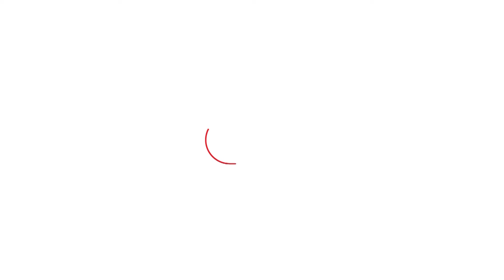राम ने रावण के परिवार के साथ क्या बर्ताव किया था? Amish Tripathi Interview | Sahitya Tak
राम ने रावण के परिवार के साथ क्या बर्ताव किया था? सुनें अमीश त्रिपाठी इंटरव्यू में, साहित्य तक पर.